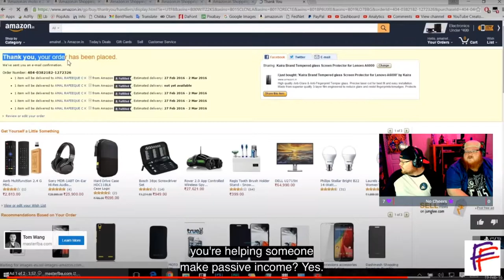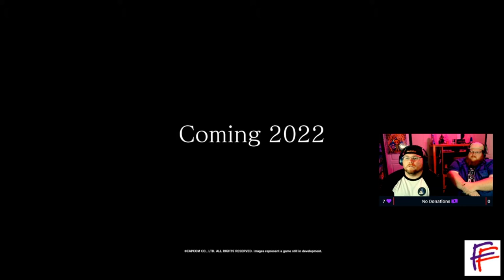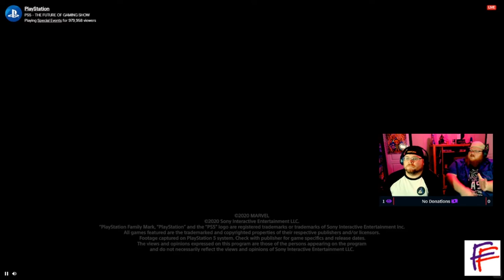Weely Plug In 3 - 2: Playstation PS5 Reveal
Welcome to the eFFn Weekly Plug In. We are eFFn gaming with your hosts Cinemadrue and Jellyhewby.

Weekly Plug In Intro Music:
San Fransyntho - Harris Heller